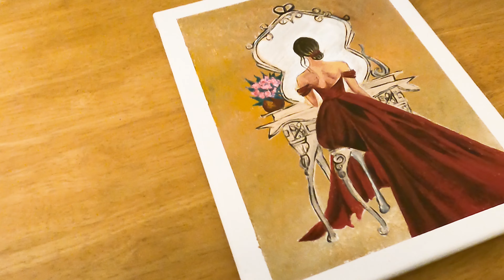Red Dress Painting | Acrylic Painting | Step by Step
In this video I thought of painting an elegant lady in Red Dress by a mirror.

EASY DRAWING AND PAINTING TECHNIQUES FOR BEGINNERS!
How to Paint Step by Step